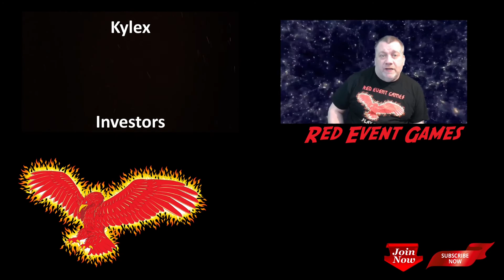Going Medieval | Enemy At The Door | Episode 14 | Lets Play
Welcome to my series with Going Medieval. Stake your claim in this colony building sim and survive a turbulent Medieval age. Construct a multi-storey fortress in a land reclaimed by wilderness, defend against raids, and keep your villagers happy as their lives are shaped by the world around them.

We first covered this game in a Looksee video, and the more I played it the more I felt it was worthy of a lets play series